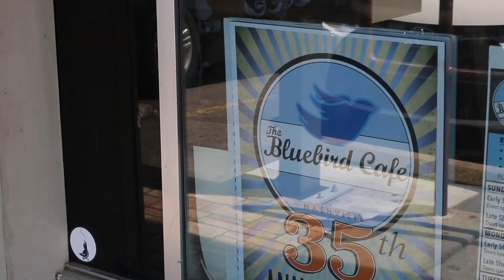The Untold Truth Of Country Star Kacey Musgraves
Kacey Musgraves has made a name for herself on the country music scene for not compromising who she is. And while some might not like her open-minded lyrics, she doesn’t really care.

The young country star has done extremely well for herself, including multiple Grammy wins at the 61st ceremony, and she has had a fascinating journey to get where she is today. Musgraves started writing songs when she was quite young and worked some interesting jobs before she made it big in Nashville. From her struggles with getting enough radio play of her work to her love of Dolly Parton, let’s take a look at the untold truth of country star Kacey Musgraves.

Star in the making | 0:00
Thanks, grandma! | 0:50
Not your typical country star | 1:27
Following her arrow | 2:11
Radio has not been kind | 3:01
A psychedelic experience | 3:50
She's friends with royalty | 4:27
The real Hannah Montana? | 5:05
"Almost every single thing changed" | 5:44
A love story | 6:33
Dolly Parton is her idol | 7:26
The truth is out there | 8:20
Not everyone’s cup of tea | 8:52